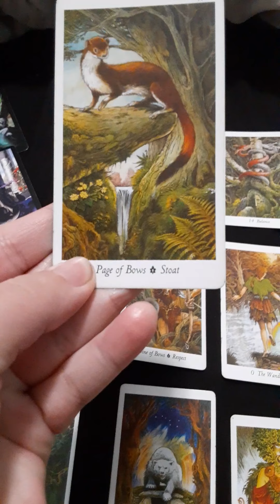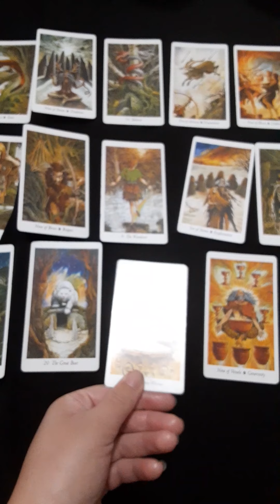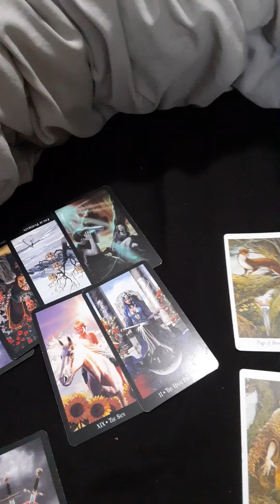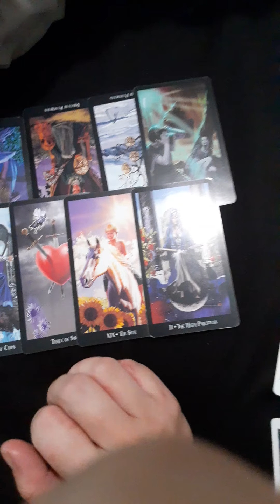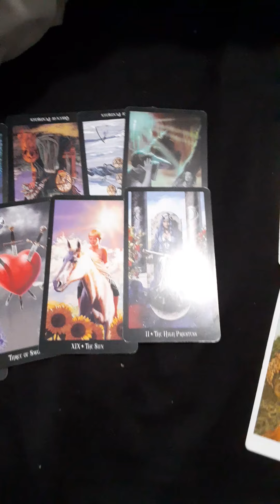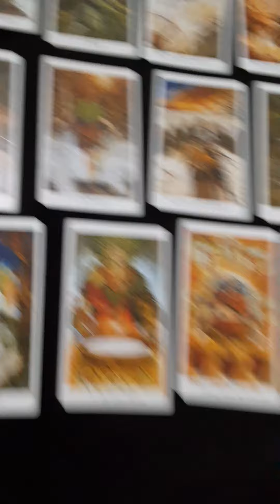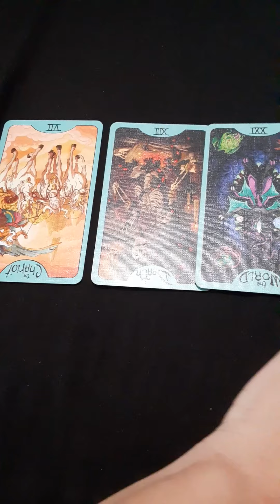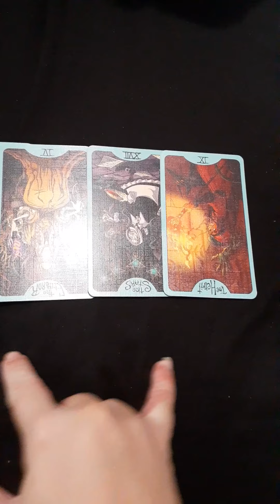Virgo Love and Relationship Reading "You doing you